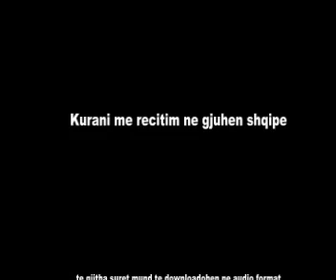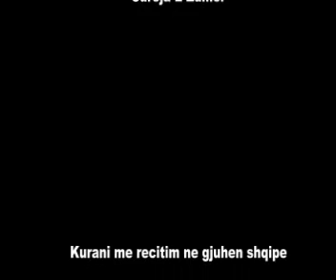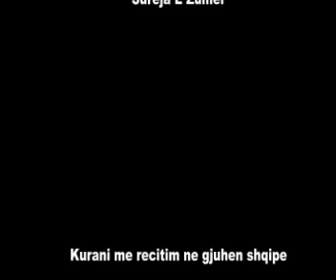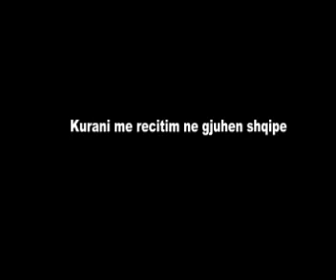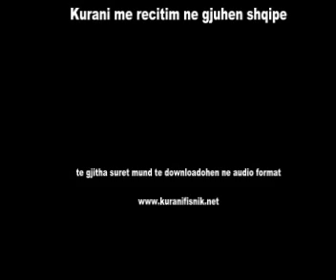Sureja E Zumer - Kurani Shqip / perkthim dhe recitim ne gjuhen shqipe